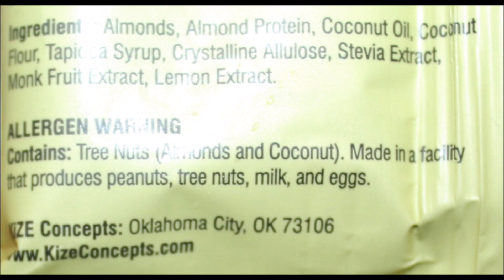KIZE Life Changing Bar: Peanut Butter Cookie & Lemon Cake Review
This is a taste test/review of the KIZE Life Changing Bar in two flavors including Peanut Butter Cookie and Lemon Cake. They were $1.98 each at Walmart. 1.5 oz. (42g) = 210 calories
* Peanut Butter Cookie – KETO, dairy free, gluten free

* Lemon Cake – KETO, vegan, gluten free